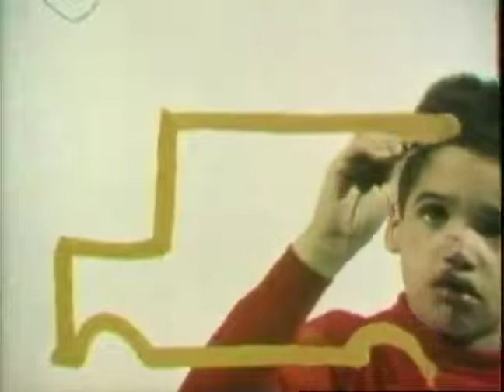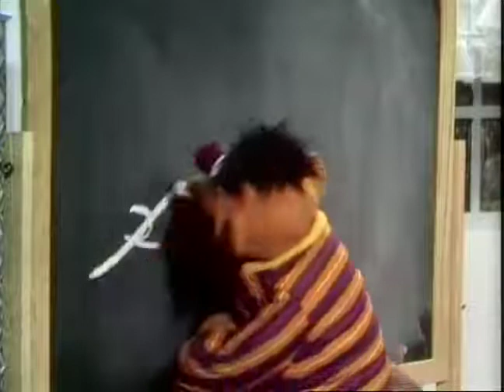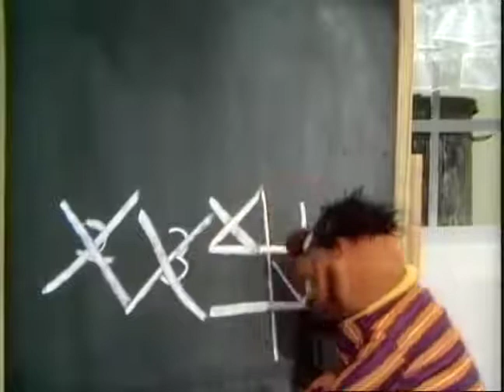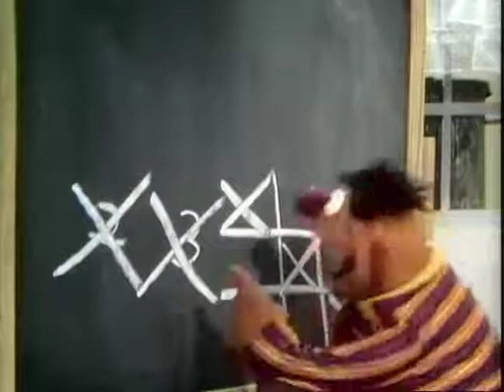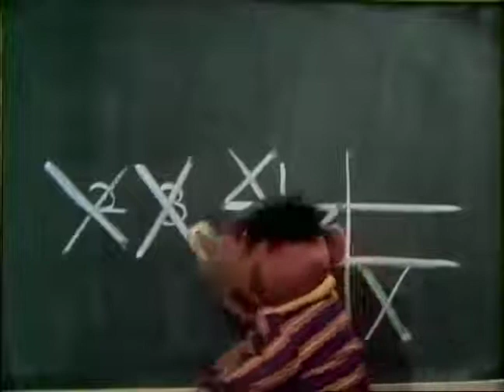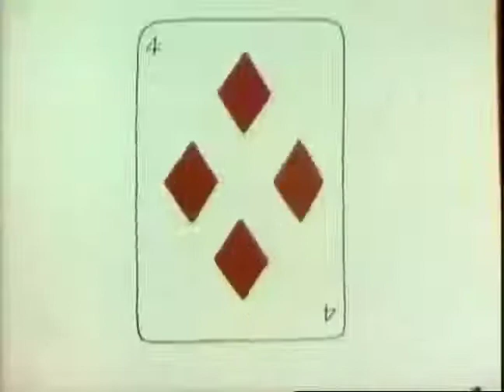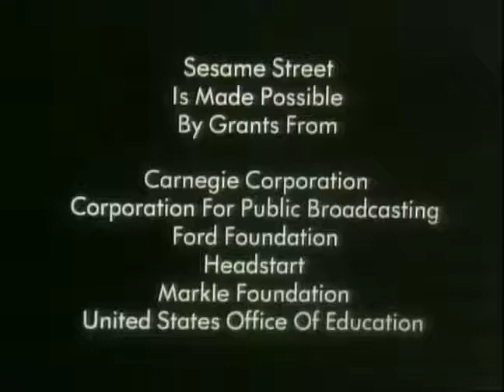Sesame Street Episode 8( 1969)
Click the link for notifications of latest uploads!  Episode 8 , 1969 - B treasure hunt; Ernie erases Cookie Monster; Buddy and Jim make a sandwich; Ernie tries to draw an X.